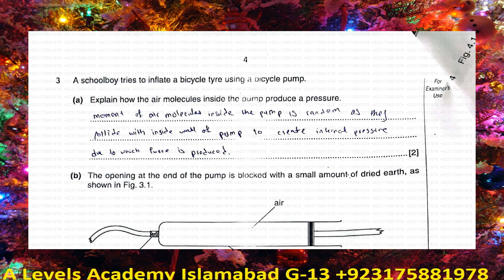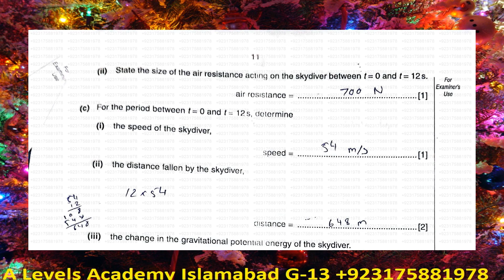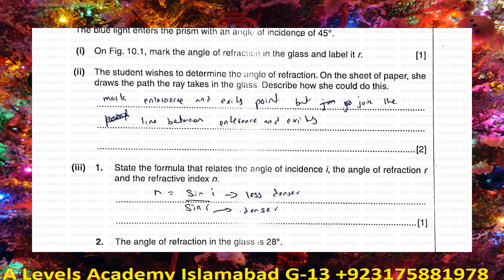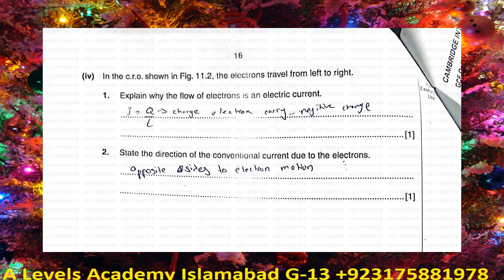Solved Physics 9702 Oct Nov 2013 Paper 21